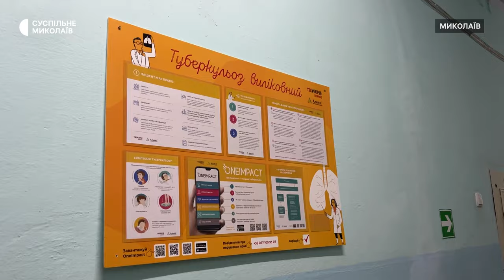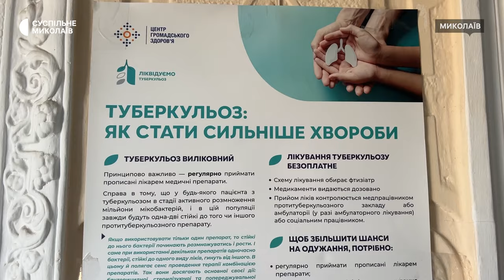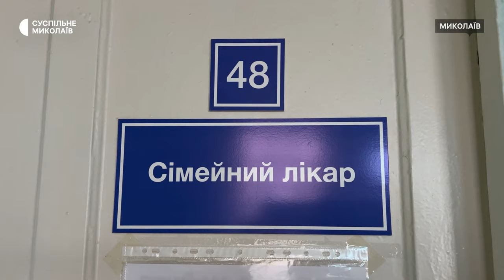Захворюваність на туберкульоз у Миколаєві: що кажуть медики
У Миколаївському центрі первинної медико-санітарної допомоги №3 станом на дев'яте січня на лікуванні перебуває дев'ять пацієнтів із захворюванням на туберкульоз. Загалом у Миколаєві зареєстрований 201 хворий на туберкульоз